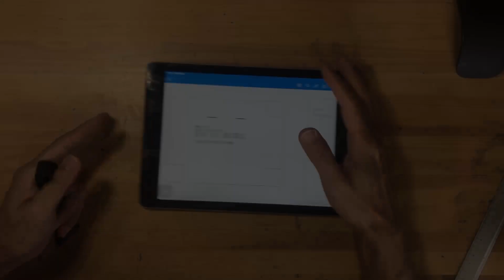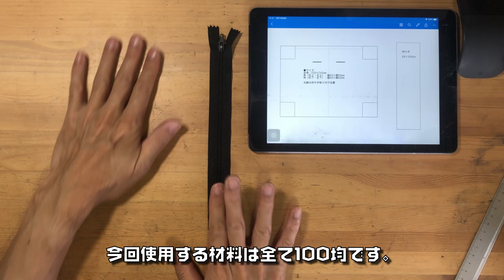【フェルトで作る】ボストンバッグみたいなボックスポーチを作ってみた動画 Easy way to make a small box pouch with handles!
こんにちは！yossyでございます。

今回の動画はボックスポーチに持ち手を付けたミニボストンバッグっぽいヤツを作ってみました。

今回使用した材料も『フェルト』です。

フェルトの万能性を知っているので、フェルトを多用するyossyですが、特に洋裁初心者の方には縫いやすい素材なような気がします。ある程度シッカリとした素材ですし、ほつれもしないので取扱いが容易なのでおススメです。

以前の動画でもフェルトのバッグをご紹介していましたが、『いろんなカバンを作ってほしい』『大き目のバッグを作りたい』というお声を頂いた記憶があったので今回の動画を撮影してみました。

■今回作ったモノ

ボストンバッグ風ボックスポーチ
・サイズ（約）：幅200×高120×マチ100mm

■材料
・フェルト（黒　300×245mm）×2枚　※外生地
・フェルト（青　300×245mm）×2枚　※内生地
・持ち手（80×300mm）×2枚
・接着芯（300×245mm）×2枚　※外生地用
・接着芯（80×300mm）×2枚　※持ち手用
・ジッパー（20cm）×1本

■作り方

■目次

00:15　今回作る作品について
02:29　レシピと材料
03:41　素材をカット
05:00　縫う
17:39　エンディング

ご質問等ございましたらコメントお願いします！

━━　手芸男子　yossy

熊本生まれ（1974年）のハンドメイド歴37年の手芸男子。
手芸に出会ったのは小学3年生の頃。その頃にはマフラーやセーターを編んでました。
海外に住んでいたので海外のハンドメイド事情にも少々詳しいです。

ハンドメイドのバイヤー経験もあり、道具や材料のほとんどを自分で仕入れて使用しています。
実際に使用して納得したアイテムたちをリーズナブルでお裾分けしておりますので、興味のある方は是非サイトをご覧ください♪

今後も手芸の素晴らしさをご提供できればと考えておりますのでどうぞよろしくお願いします！

━━　SNS

━━　運営サイト

OP・EN・CM動画提供：MARC.（マルカート）